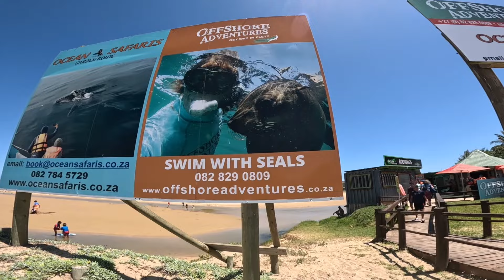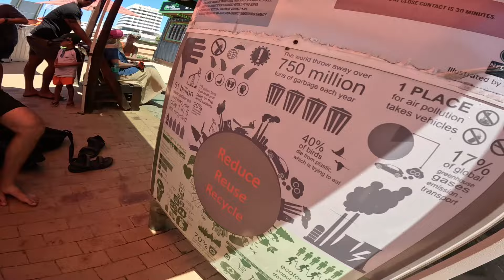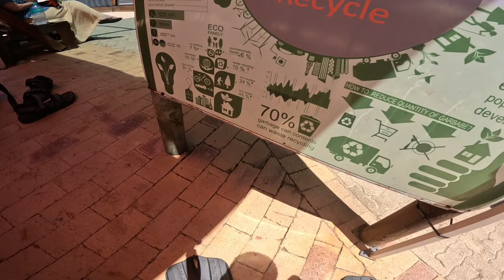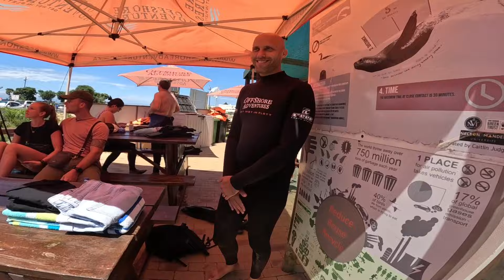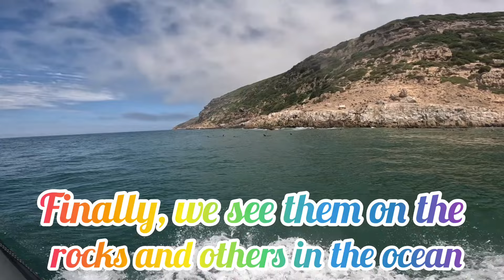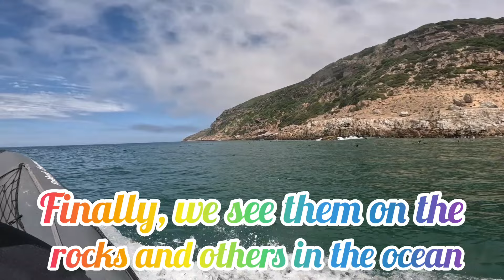Swimming with Seals/Family Day